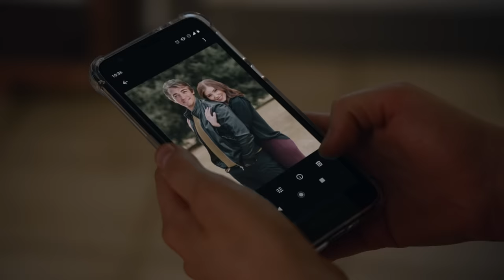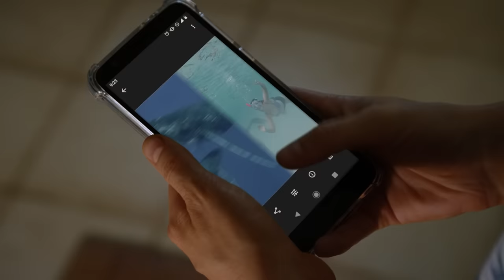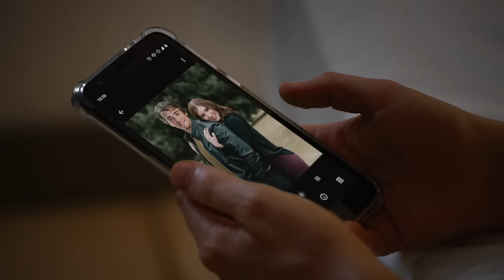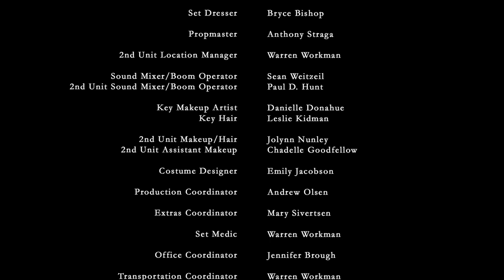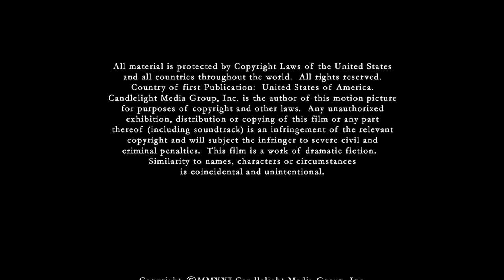Amor Idêntico (2021) | Filme Completo | Shae Robins | Mason D. Davis | Scott Christopher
Depois de ter sido abandonada ao altar, uma médica é voluntária no estrangeiro e descobre que o gémeo de seu ex-noivo também lá está.

Stars: Shae Robins, (Romance in the Outfield, Yellowstone), Mason D. Davis (Yellowstone, CSI:NY), Scott Christopher (An Hour Behind, Granite Flatts)